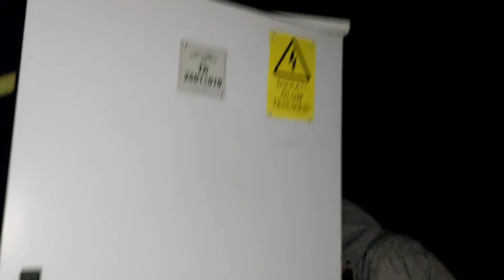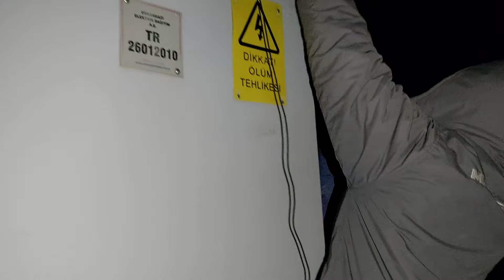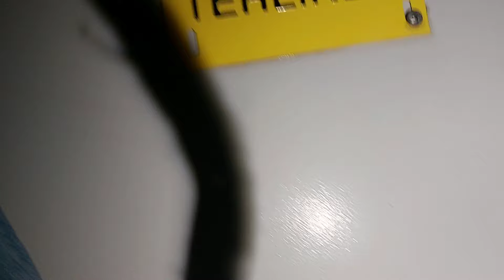!!! SONDAJ / YENI KUYU DENEMESİ !!!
Merhaba ben Ziraat Mühendisi Beyza Kandır. Eskişehir Sivrihisar Beyyazı köyünde bulunan işletmemizle ilgileniyorum. Sizlerle köyde yapmış olduğum işlerimi paylaşıyorum. Bu videomda sizlere yeni kuyumuzun denemesini gösterdim. Umarım beğenirsiniz.
İnstagram hesaplarım
beyza_kandr
mebsahtarim26